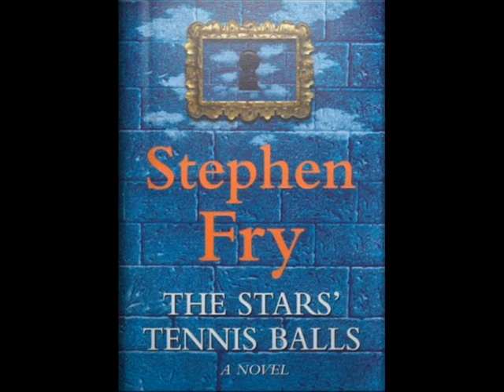The *s' tennis balls pt67